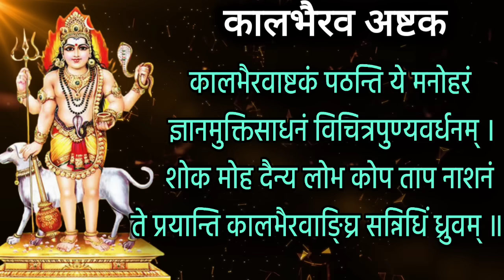कालभैरव जयंती रात्री झोपण्याआधी ऐका कालभैरव अष्टक, kalbhairav ashtak, kalbhairav mantra lyrics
कालभैरव जयंती रात्री झोपण्याआधी ऐका कालभैरव अष्टक पीडा होईल दुर

kalbhairav jayanti 2023 today we hear kalbhairav ashtak in marathi

Thanks